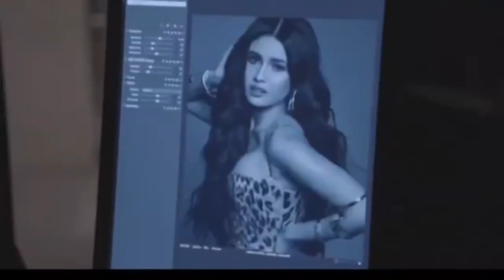EPISODE 1: Following Rabiya Mateo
CTTO